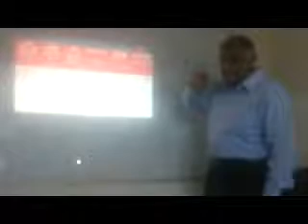٢٠١٧١٠٠٧ ٢٠٤٢٠٠ WMV V9 محاضرات وزيارات الآثار والتاريخ والإرشاد السياحي والهيروغليفي ، فيديو 00001